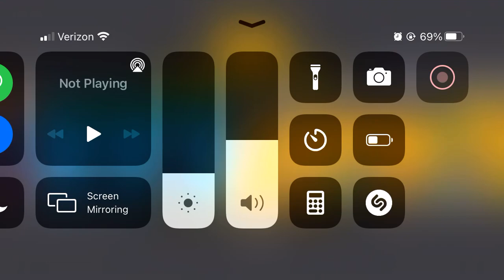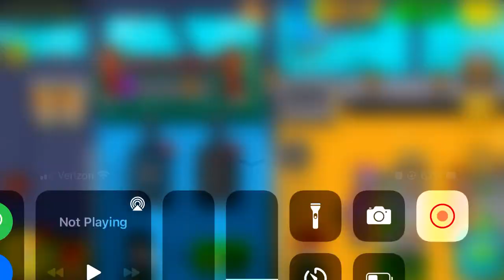March 23, 2021